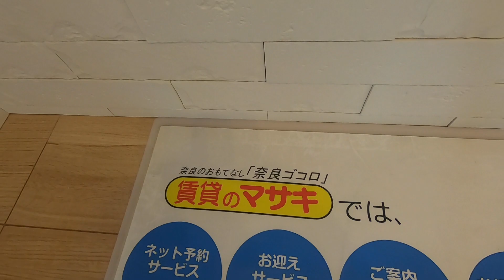11631シャーメゾン三条栄末3②♪賃貸のマサキ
奈良市三条栄町にあります1LDK～3LDKマンションの【シャーメゾン三条栄】の紹介動画になります。